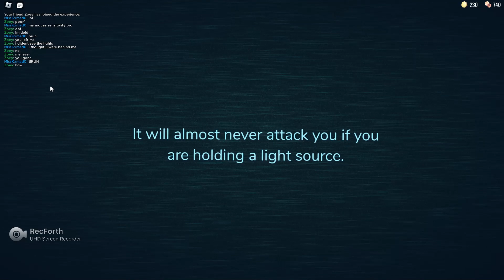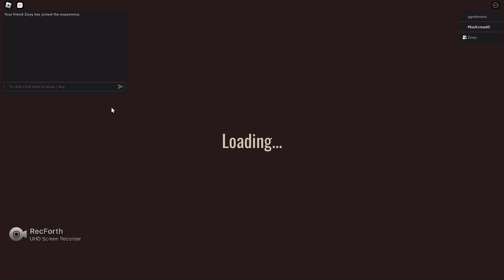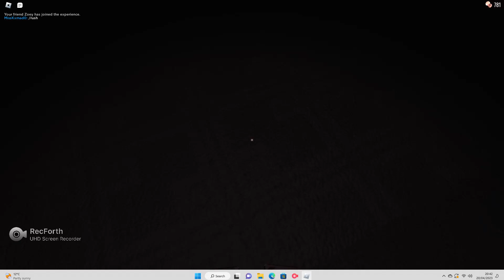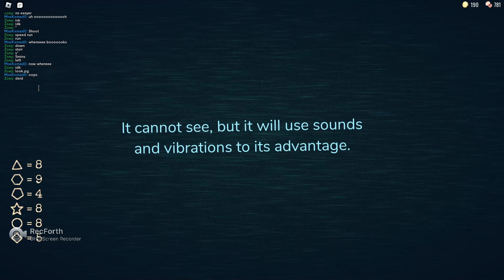Doors (Got to Door 50!!!)